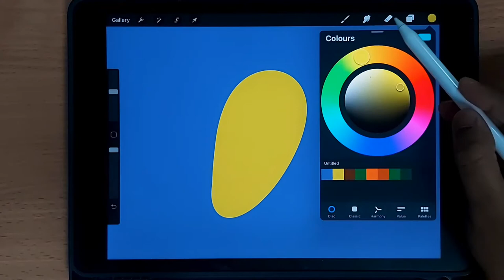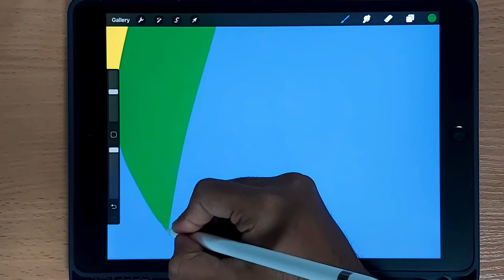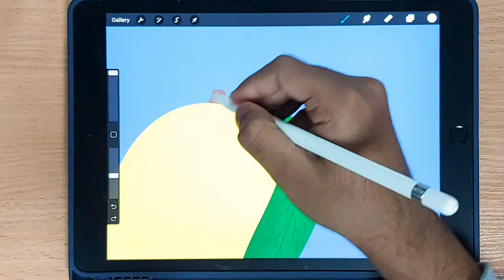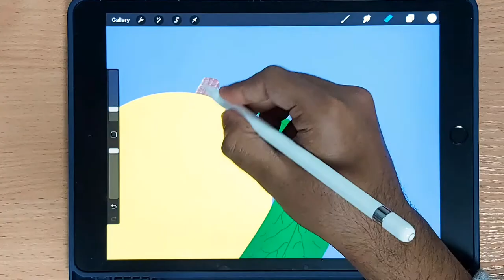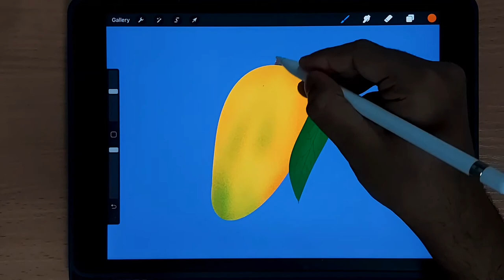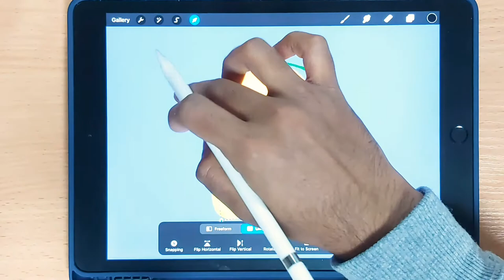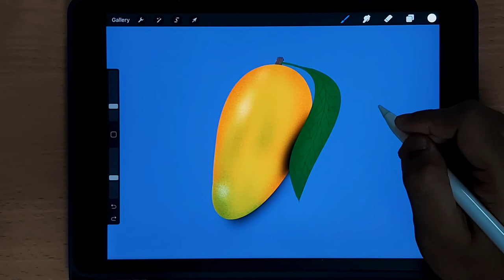Mango🥭 Procreate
Mango is the fruit of love.

Don’t sit at home and wait for mango tree to bring mangoes to you wherever you are. It won’t happen. If you are truly hungry for change, go out of your comfort zone and change the world.